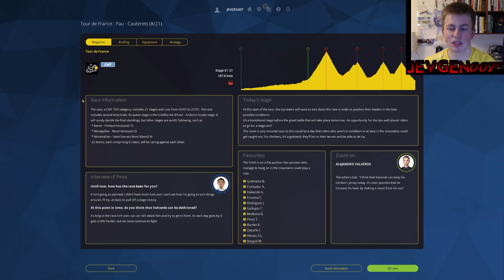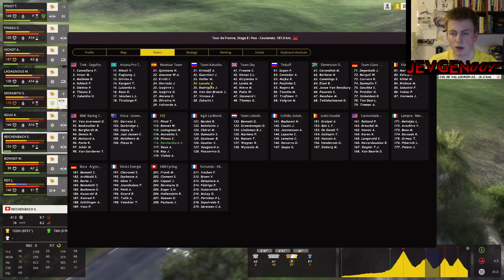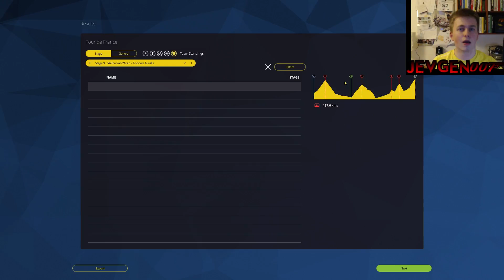Tour De France 2016 - Stage 8 - Pro Cycling Manager 2016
Pinot is not looking so great at the moment!